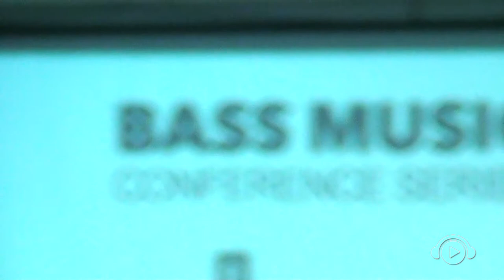Tem Bass! Episodio #12 - DJ Marnel @ BanTV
Tem bass ? Toca no Tem Bass com DJ Marnel na Ban TV.